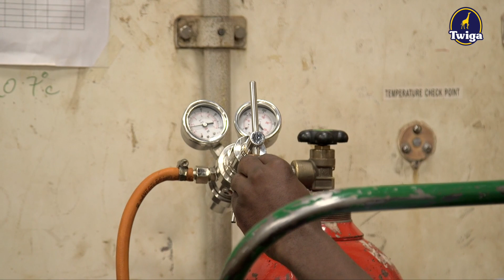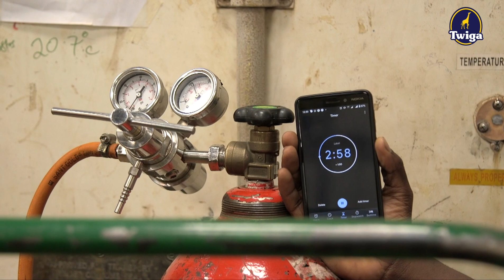The Journey of a Twiga Banana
This video highlights the banana ripening process employed by Twiga Foods, a process approved by KALRO, PCPB and are in line with Global Food Safety standards.

It highlights the:-

1. Health & nutritional benefits of Bananas
2. Good agronomic practices, Post-Harvest Management of bananas
3. History on the domestication of bananas and commercial use of ethylene to ripen.